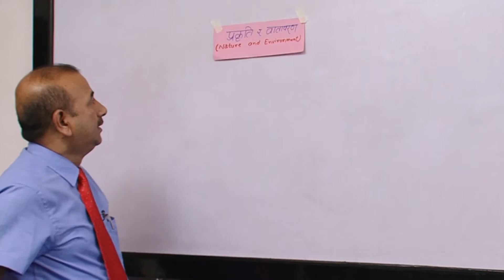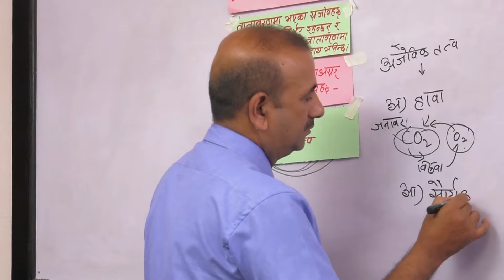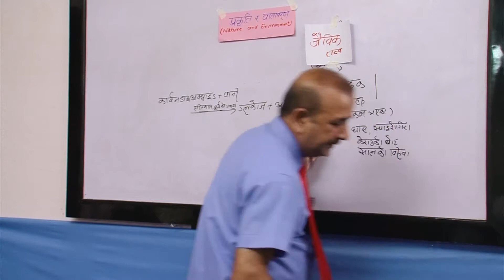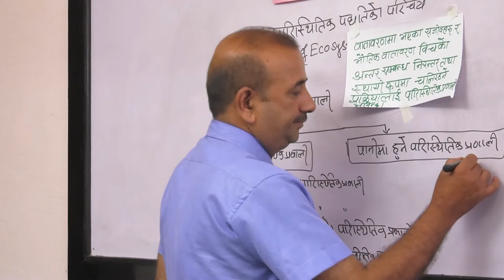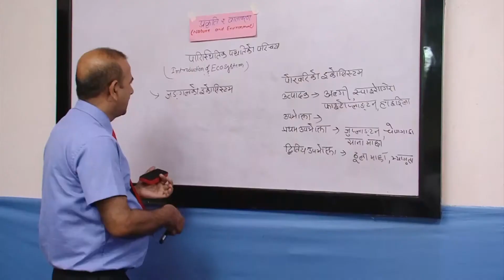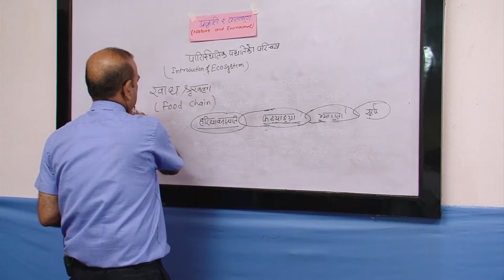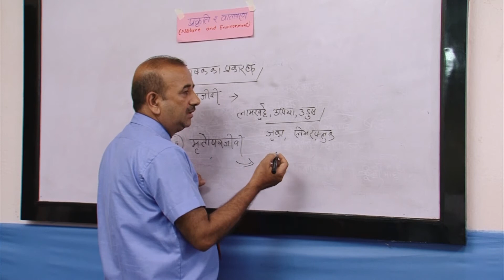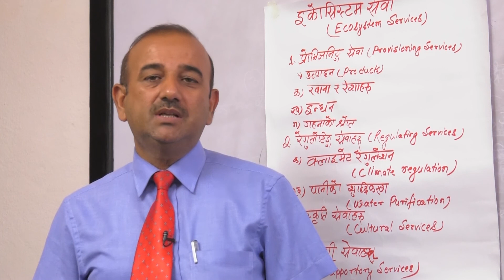21 प्र्कृति र वातावरण